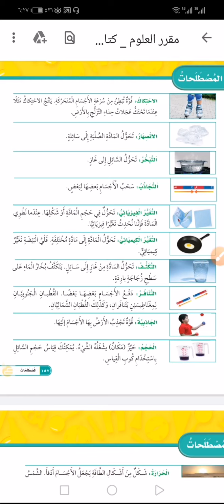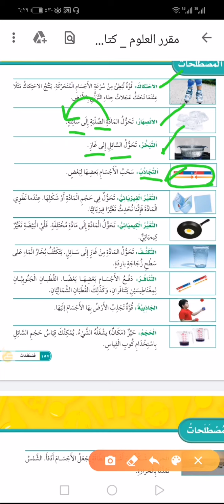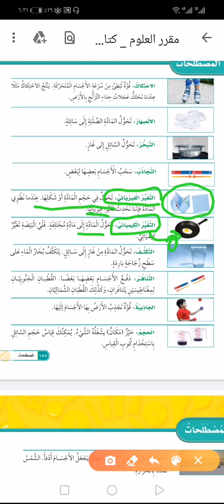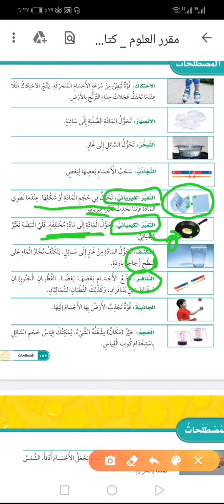أ/هاشم يوسف الصف الثاني الماده. علوم الدرس.مهارات علمية الأحد. ٣. ٩